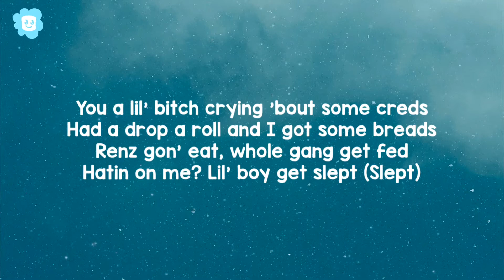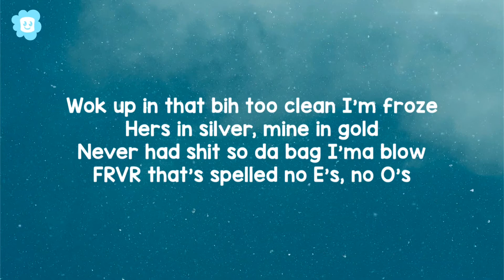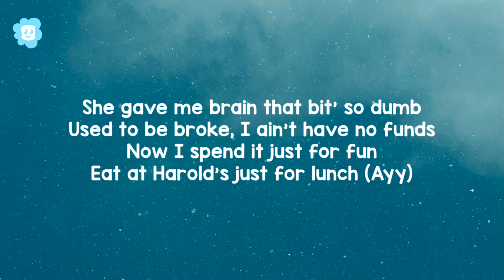The Future Kingz - 3 Vets (lyrics) "Walk up in dat bit' too clean, I’m froze "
🦋The Future Kingz - 3 Vets (lyrics)

Lyrics:

ayy

[Chorus: Renz & Lil Sosho]
Walk up in dat bit' too clean, I’m froze
They don’t fight you where I’m from
Like the beat, I keep a drum
You ain’t got dough lil' boy, you a bum
She gave me brain that bit' so dumb
Used to be broke, I ain’t have no funds
Now I spend it just for fun
Eat at Harold’s just for lunch
Walk up in dis bitch wit da VVS
Can’t get my 'Gram 'cause I don’t do the text
Don’t give a damn 'bout how you flex
Pull up with cubans all over my neck
Tec gon' blam don’t care who next
See me and kinfolk, you see three vets
I’m at the show, better have my check
Choppa gon blow if you disrespect us

[Verse 1: Renz]
Choppa gon' blow if you disrespect
Lotta bad bitches wanna give me sex
Gang on my neck, gold chain wit da crest
She gon' buss it down on a boy then I dip
You a lil' bitch crying 'bout some creds
Had a drop a roll and I got some breads
Renz gon' eat, whole gang get fed
Hatin on me? Lil' boy get slept

[Verse 2: Lil Sosho]
I ain’t even really gotta call my gang
Got 30 on me so I’m by myself
Shorty wanna know if I dress myself
Cheated on her man like I gave her health
Told me go deep like a wishing well
Hit it one time then you know I bailed
Diamonds shinin' on 'em can’t control 'em
I be wit' a pretty bitch, she from California
I asked my lawyer, "What they do if I don’t show up?"
Lil So got his dough up, got no Ls and picked yo ho

[Verse 3: Kang]
Wok up in that bih too clean I’m froze
Hers in silver, mine in gold
Never had shit so da bag I'ma blow
FRVR that's spelled no E’s, no O’s
She love da drip, so I got in the mix
Kick out the broad , 'cause we can’t trust a bitch
Yeah I said “we”, 'cause it’s me and my bitch
Nun' personal, man, it’s just bidness
Picked up a mic, it was easy as shit
I make more bread off the wok and the pics
Thought I was on, but they ain’t seen shit
Deadshot flow, 'cause a nigga really don't miss
(Knick) Knack, patti wack
Here comes Kang wit da same ol' pack
I ain’t talkin gas 'cause I don’t do dat
But I’m talkin 'bout my niggas that’ll come through stat
Wait who? 'Dem niggas rap?
Money in the bank, I ain’t talkin bout a match
Lookin' for da KANG, I'ma be where I'm at
I’m just making Ms, muhfucker dats dat
Dytto on my side like a muhfuckin' catch phrase
Switch lanes, I'ma need da bag on sight 'fore we hit stage
Niggas actin goofy in the slotty, we gon' engage
Wok up in the bih kickin' shit like a sensei